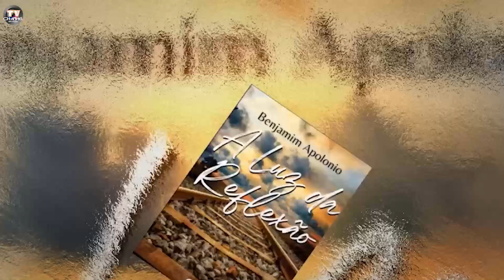TV CHANNEL NETWORK - A LUZ DA REFLEXÃO - BENJAMIM APOLONIO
Video criado pela TV Channel Network